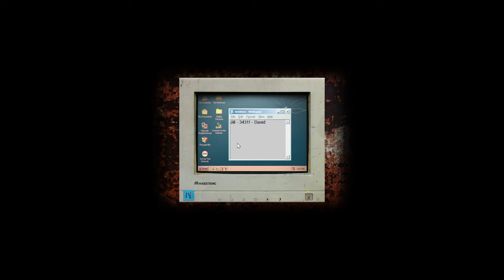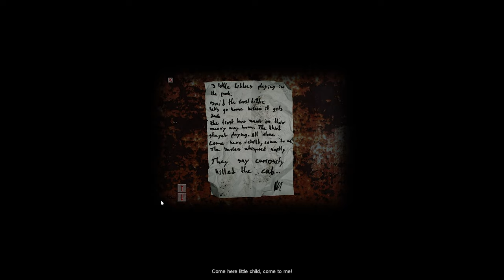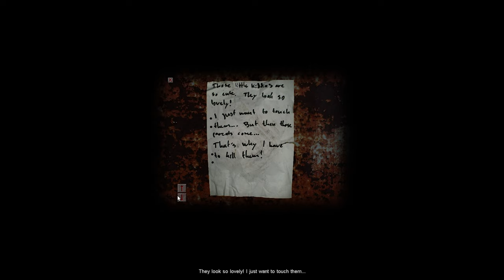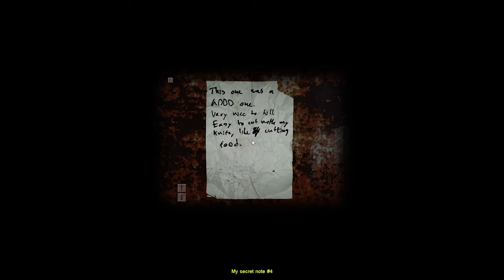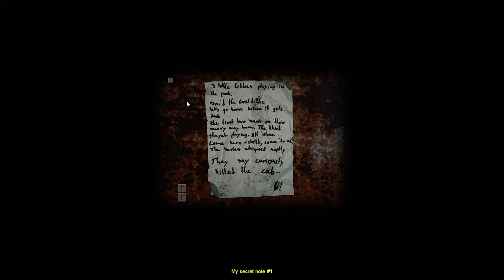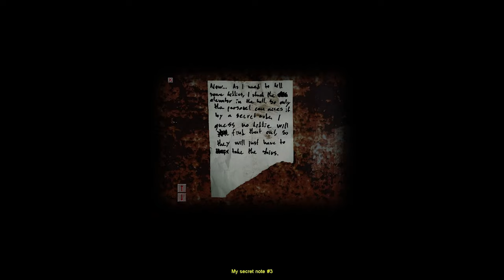Die Einsamkeit frisst mich auf | Cry of Fear (Half-Blind) | #1 | [GERMAN]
"Für den sehr Einsamen ist schon Lärm ein Trost." - Friedrich Nietzsche

Simon Henriksson ist auf dem weg nach Hause, nach einer langen Bahnfahrt läuft er die letzten Meter alleine im dunklen auf den Straßen seiner Stadt und erblickt einen augenscheinlich verletzten Mann. Er rennt hin und versucht ihm zu helfen, im gleichen Moment fährt Simon ein Toyota Yaris an. Er wacht in der selben Stadt wieder auf, jedoch ist was seltsam...

Ein Spiel von Team Psykskallar.
Cry of Fear ist ein psychologisches Horror-Spiel für Einzelspieler und Koop, das in einer verlassenen Stadt voller schrecklicher Kreaturen und alptraumhafter Illusionen spielt. Du spielst einen jungen Mann, der verzweifelt nach Antworten in der kalten skandinavischen Nacht sucht und seinen Weg durch die Stadt findet, während er langsam dem Wahnsinn verfällt.. (Aus der Steam Beschreibung)

"Quaere, Venari, Frange - Robur per Intellectum et semper Tactica Aggressio" Korrektur "die Entwickler"*